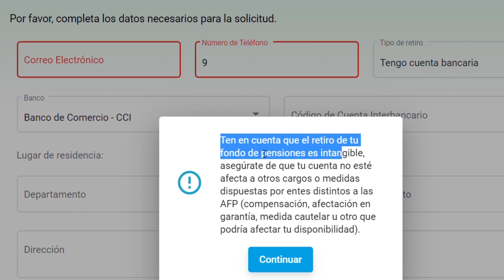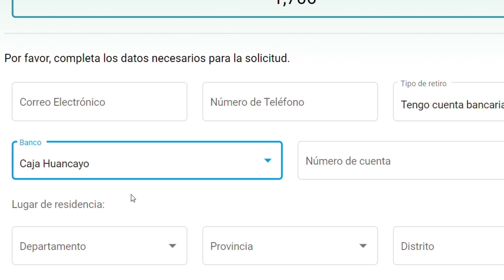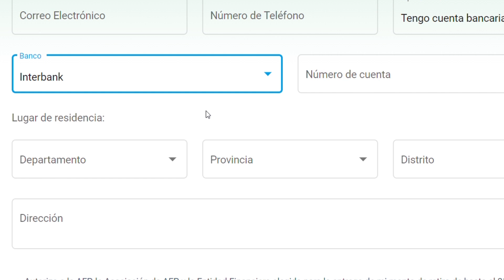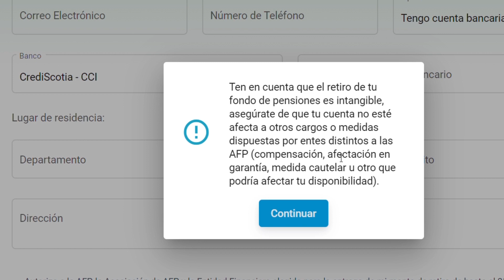Retiro del 25% AFP | Mensaje de advertencia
Porque al momento de registrar tu solicitud de retiro de hasta el 25% de la afp te aparece un mensaje de advertencia indicando que tu dinero podría ser afectado.